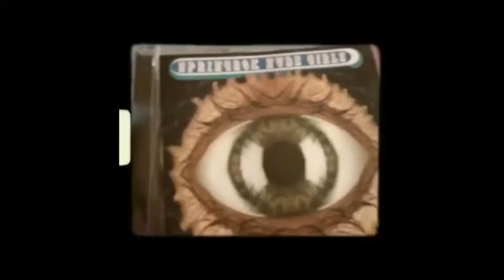Catching up with 36CF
We chatted to Brock from 36 Crazyfists ahead of their upcoming South African Tour.

Credit:
Thanks to all the amazing photographers in pits around the world whose pics we used for this video.